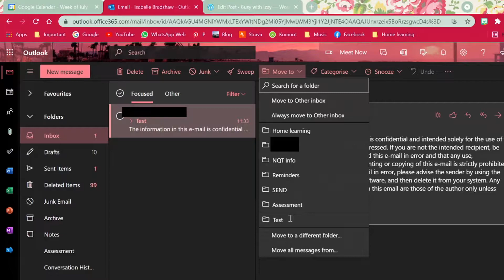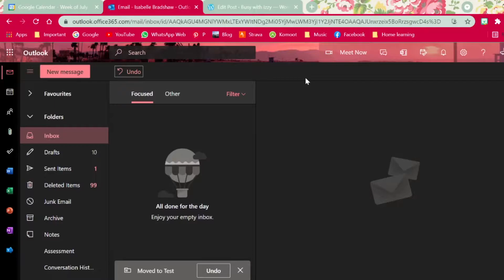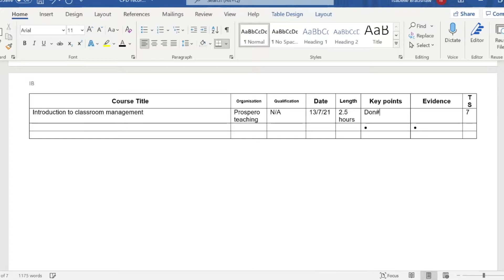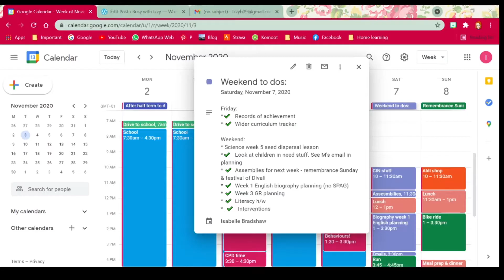ECT / NQT Tips | Things I Wish I Knew at the Start of My NQT Year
I've just finished my NQT year so I thought I'd share the things I wish I'd known before I started my NQT year.

⭐BUSY WITH IZZY:
Educate & explore.
I graduated from Sheffield Hallam University in 2020 with a first-class honours in BA Primary Education (5 - 11 years) and I have just completed NQT year in the UK.